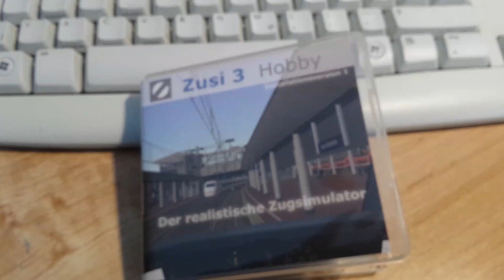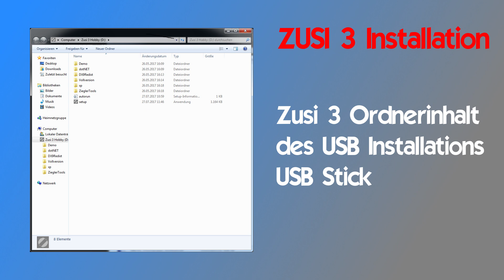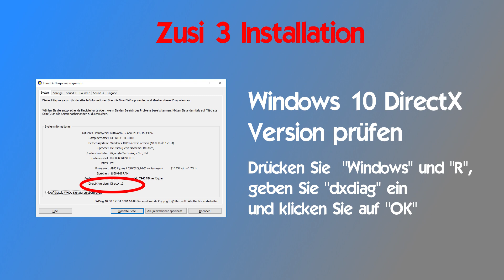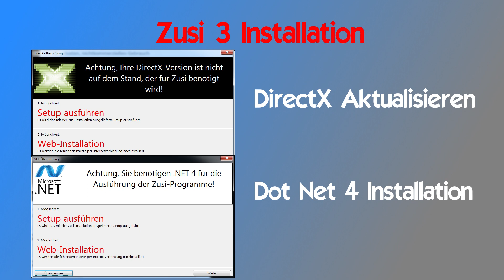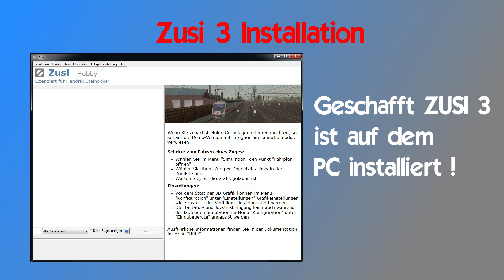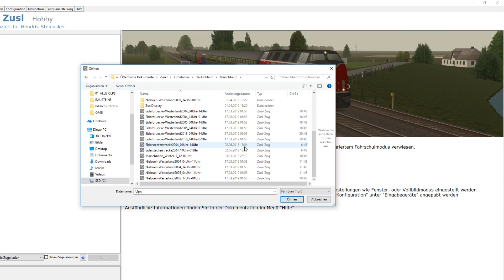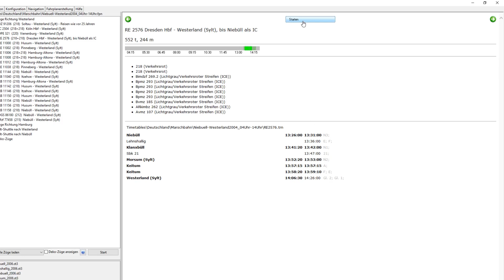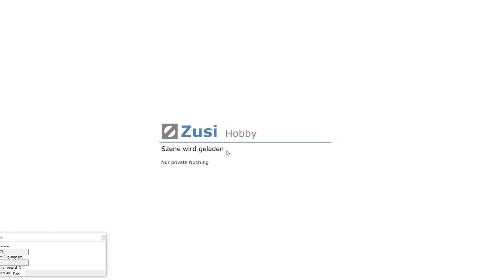ZUSI 3 für Einsteiger Teil 2 Installation Tutorial update und erster Zug Zusi 3 Lehrgang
Zusi für Einsteiger Folge 2 Installations Tutorial und erster Zug. Schritt für Schritt erklärt dieses Tutorial EInsteigern die Installation der Software. Alle benötigten Komponenten wie DirectX und Dor Net werden beschrieben. Nach der Installation wird erklärt wie man einen Zug aufgleist und einen Fahrplan auswählt und wie die verschiedenen Ansichten ausgewählt werden.